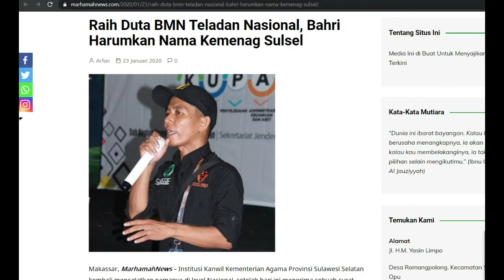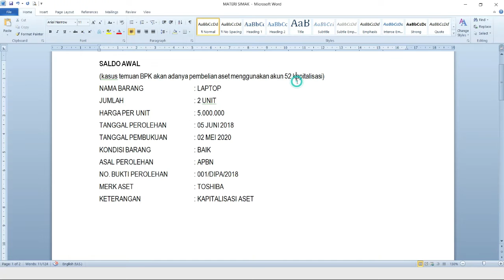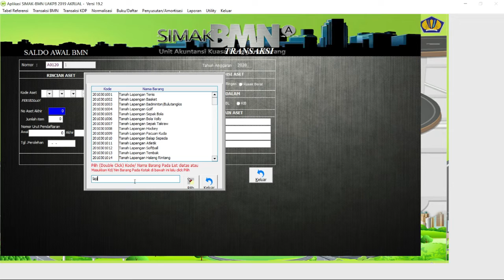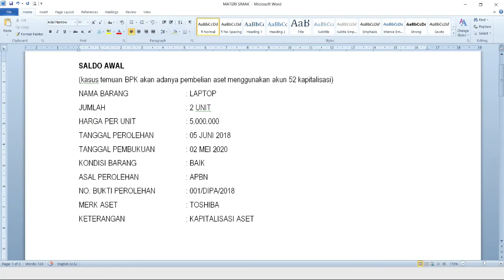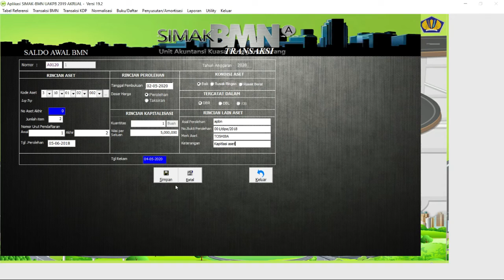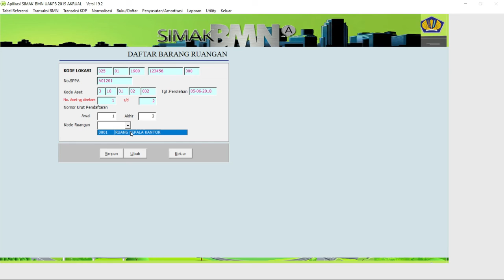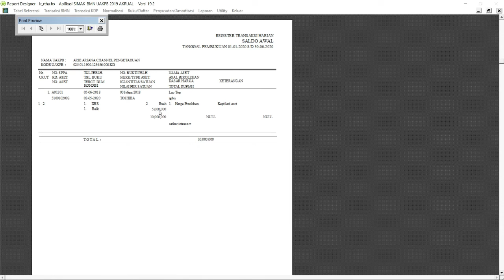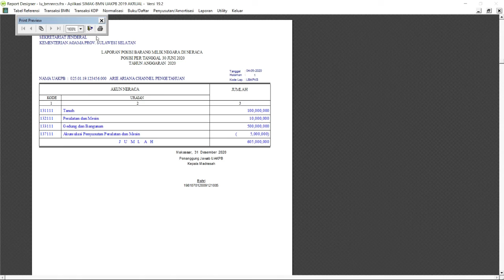tutorial SIMAK BMN part 4 penginputan saldo awal BMN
terima kasih